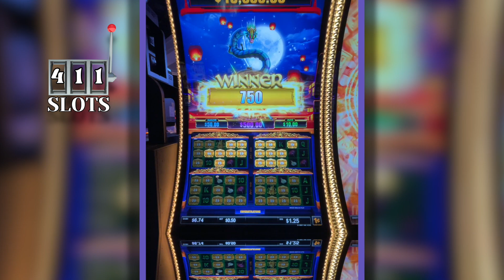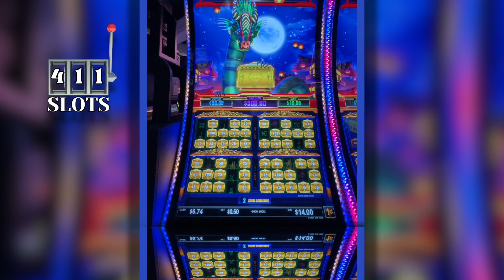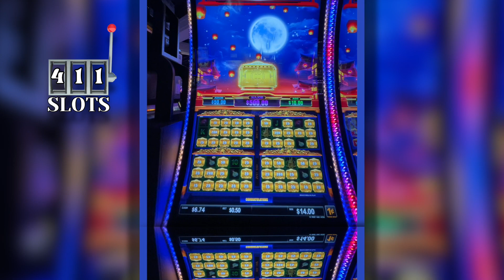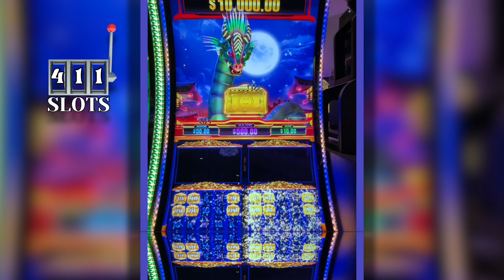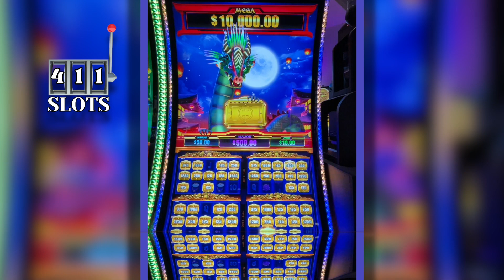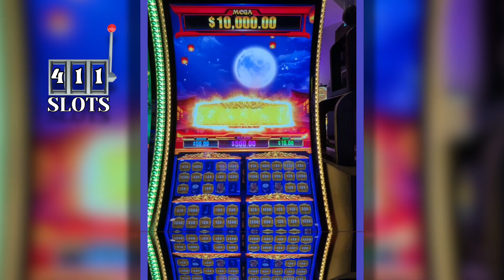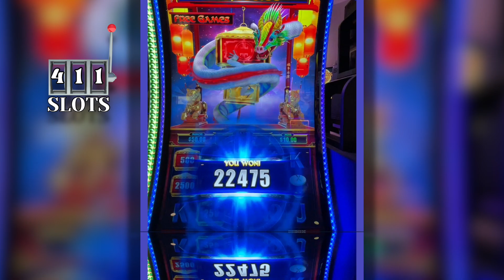Zodiac Lantern Slot! GOLDEN Bonus Explosion!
411 Slots played Zodiac Lantern, a new slot we really enjoy and it is exciting to get the rare golden lanterns bonus. Enjoy these 3 Golden bonuses! @411Slots

Thank you for supporting us! This includes exclusive perks like standing out in the chat as a 411 Slots channel member,  Member-only Polls: Helping us decide games to play, slot titles, thumbnails, emojis and shirt designs, Exclusive Member only Videos including behind-the-scenes! And more…

🎬 Ring that beautiful bell 🔔 to receive a notification and never miss a Video!

This is an entertainment channel intended for 18+. NO content of ours can be copied.  Please play responsibly and gamble with what you can afford to lose. The odds are in the Casino's favor. If having problems with gambling, contact your local gambling anonymous support group or 1-800-GAMBLER.